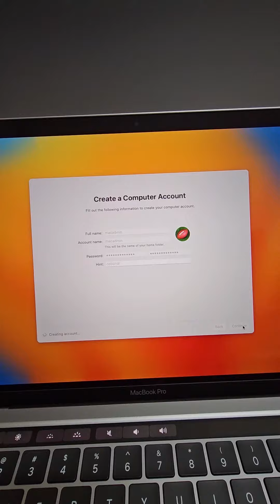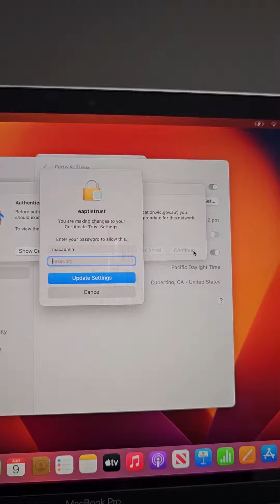Unboxing Three Apple M2 MacBook Pros!!!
Unboxing and setting up three newly delivered Apple M2 Chip MacBook Pros 13.3"  256GB SSD 8GB RAM macOS Ventura 13.0 for use by staff who will teach VCE Curriculum in Media, Design & Arts.